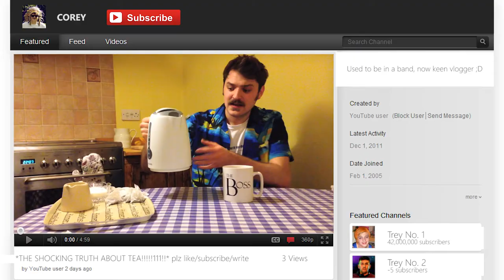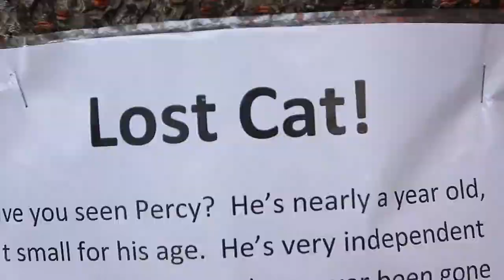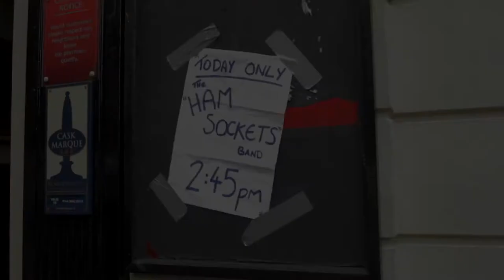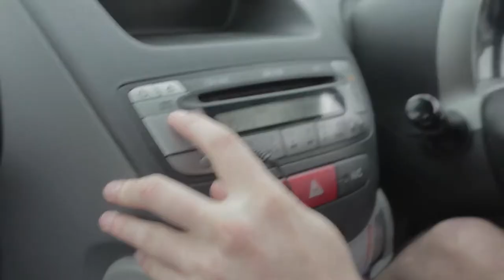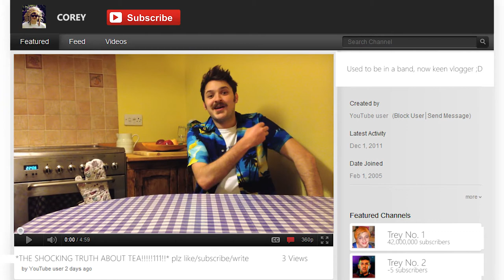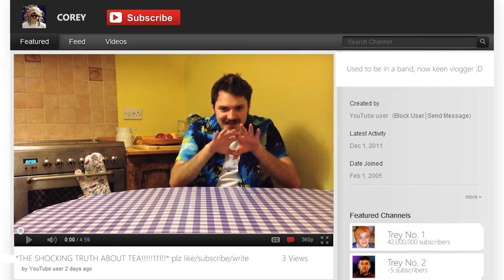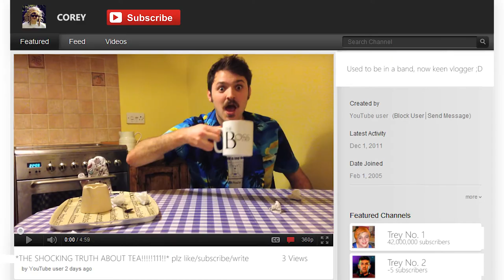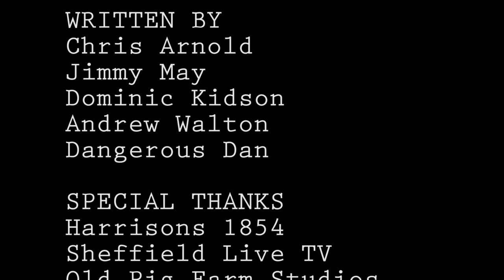The Cool Beans Television Show - S1 Ep5 (Something Fishy Is Afoot)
Warning warning! Episode 5 of the Cool Beans Television Show incoming!

*airhorn* *gunshots* *tumbleweed*

Presented by ChrisArnold & ImposterJim, The Cool Beans Television Show is an exuberant melting pot of sketches, features, guests and in the words of one of our cameramen - general bafflement.

It's another mad-capped episode for the Beans Brigade: Donald Chump & Max XXX attempt the World's Longest Conga Line, Ham Pocket try out a more commercial sound, Big Bassy's job as a weatherman is under threat, Corey tries out vloggin, Jim finds himself in a tricky situation, an imposter has muscled his way into the studio and special guests The Hot Soles swing by for an interview/live session.

*airhorn* *gunshots* *tumbleweed*

So sit back, relax, strap on your hard hat and get ready to be drenched in a metaphorical waterfall of emotion and hysteria!

First broadcast on Sheffield Live TV on the 1st November 2014. It went on to be broadcast on MADE in Leeds, MADE in Cardiff, MADE in Bristol, MADE in Tyne & Wear, Big Centre TV and Estuary TV. Additionally the show was shortlisted for Best Sketch Show at the British Comedy Awards 2016.